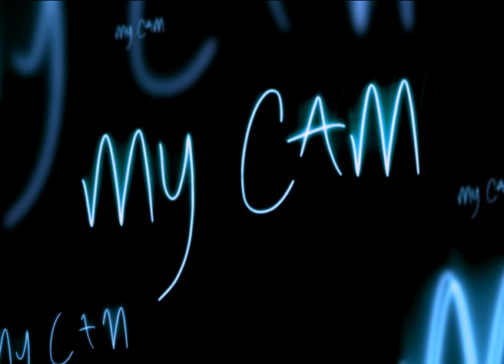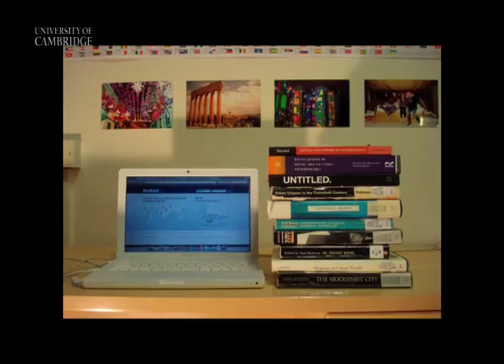My Cam - Cycle Ride to Lectures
Shortlisted competition entry by Louisa Dinwiddie.
"My film depicts a morning cycle ride to lectures and the thoughts running through my head on the way. Its surrealism mirrors the charm of Cambridge as a city, as well as the excitement of studying and living here."